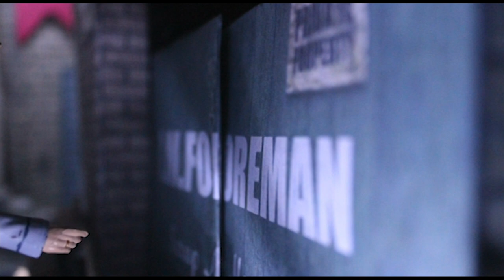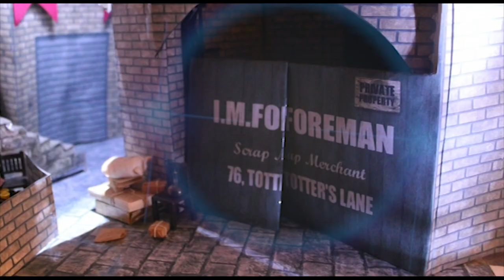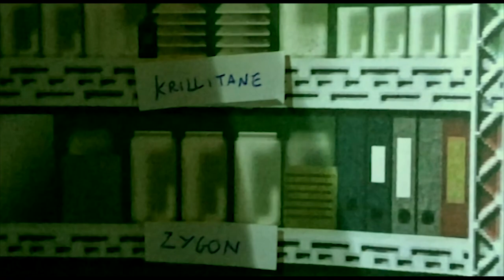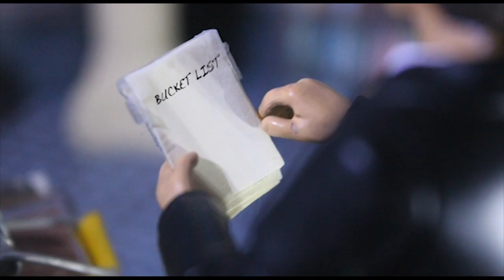Doctor Who FA: New Year Special: Great Spirit of Adventure (FULL)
Doctor Who FA: New Year Special: Great Spirit of Adventure

Time is splitting apart, the Multiverse is under attack, and its up to the Thirteenth Doctor to fix this... that is the both of them.

Cast
Matthew Lee - The Doctor, The Hive
Katy Greenhall - The Thirteenth Doctor
Sam Lloyd - The Vale
Stephen Hannify - Yora

Special thanks to:
- StarNow Casting Agency
- BBC Worldwide (who brought Doctor Who to our world)
- Murray Gold, Kevin MacLeod, Jamie Robertson (Big Finish), Christopher Eden, Jeremy Roule and Segun Akinola (for composing the music that was covered) with thanks to the BBC National Orchestra of Wales
- Sam Lloyd (UDWF1 and Double L Productions) - Figures, script and customs
- Action Figure Theatre (for sets)
- YOU! The viewers and followers for your patience and support

Produced by The Who Editor
Written by Sam Lloyd
Directed by Matthew Lee